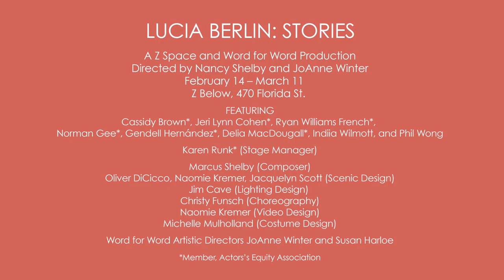Word for Word's "Lucia Berlin: Stories" | Trailer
Word for Word's Lucia Berlin: Stories
At Z Space Feb 14 - Mar 11
Video by: Jeff Berlin